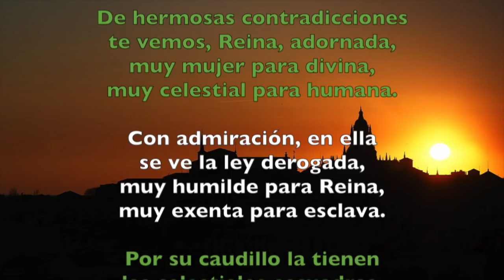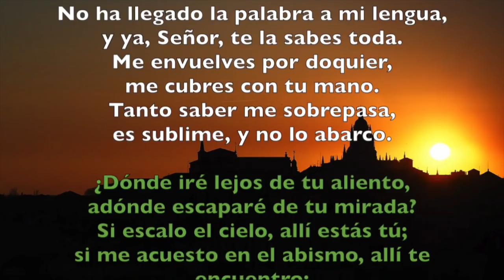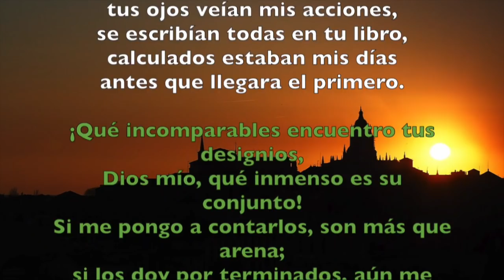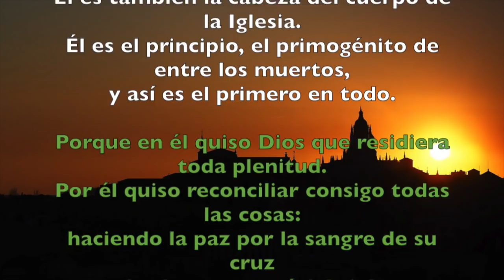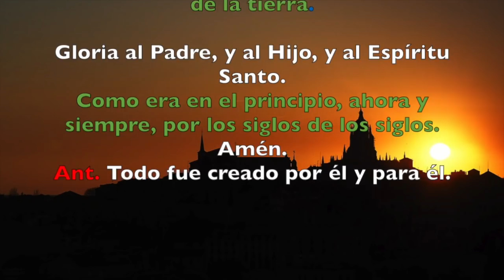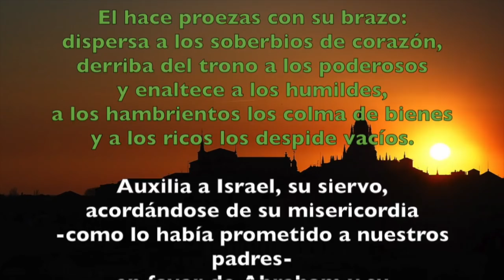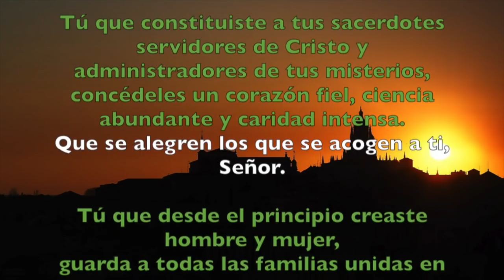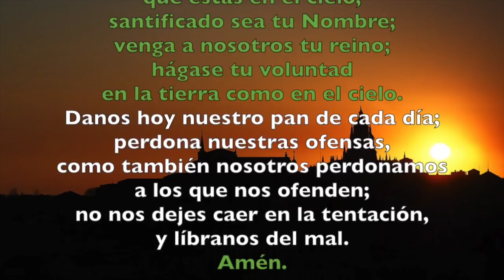Oración de la tarde (Vísperas), Miércoles 22 de Agosto 2018. | Padre Sam